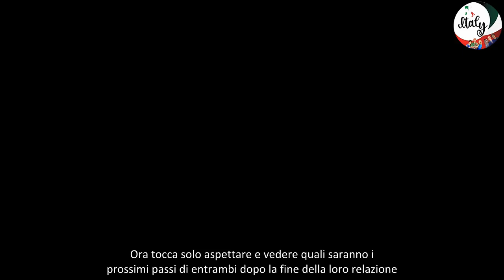Silenzio dopo la tempesta Alessio Falsone nel programma top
Hai sentito la notizia dell’addio tra Alessio Falsone e Anita Olivieri? Sì, è vero. Nonostante sembrasse che avrebbero passato l’estate insieme, i due hanno già rotto. Non è stata una sorpresa per molti, dato che già si scommetteva sulla fine della loro relazione una volta concluso il Grande Fratello. Hanno diffuso un comunicato congiunto su Instagram in cui parlavano di differenze caratteriali, ma anche di affetto e stima immutati, chiedendo infine privacy ai follower.